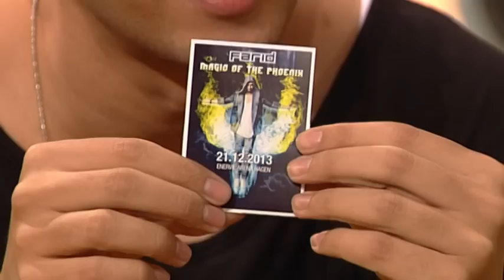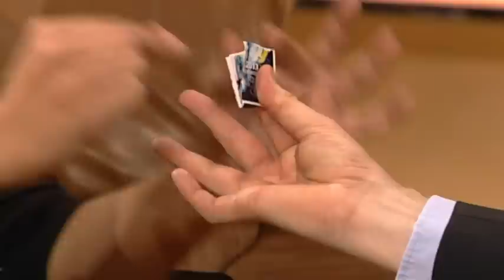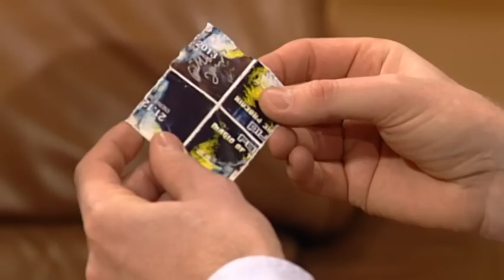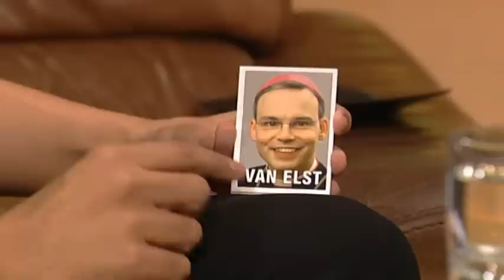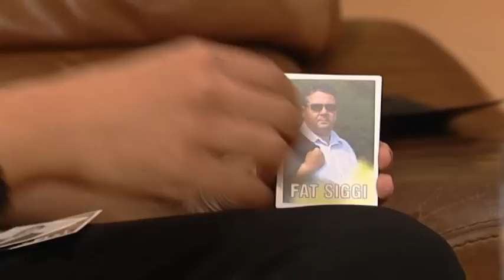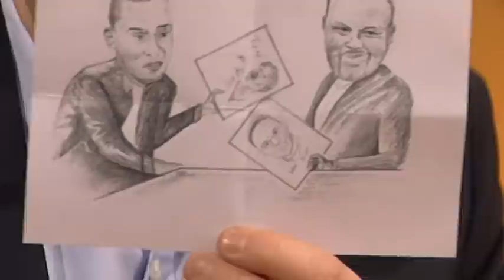Farid schafft Illusionen - TV total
Er ist nicht zum ersten Mal bei TV total: Farid gehört zu den bekanntesten Magiern Deutschlands. Seine Illusionen sind zum großen Teil geschickte Ablenkung. Schon mehrfach ließ der Zauberer unseren Moderator sprachlos zurück und auch diesmal hat sich Farid wieder was ganz besonders Magisches ausgedacht!